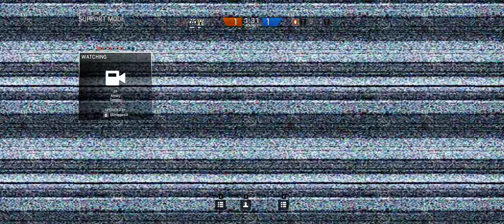Rainbow Six Siege + Part 365 + Oregon TDM Hostage + Dust Line cts crew